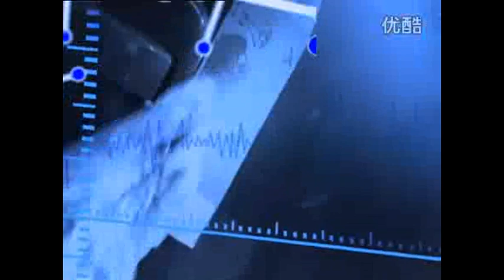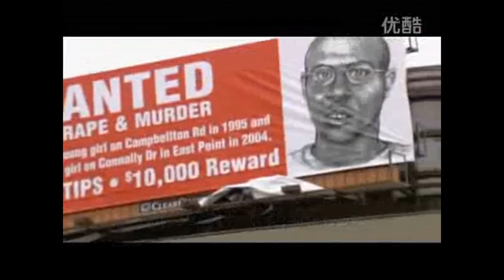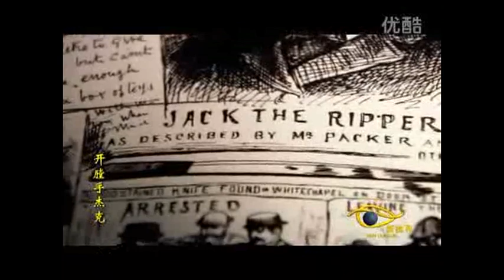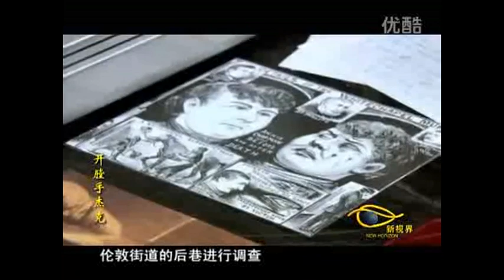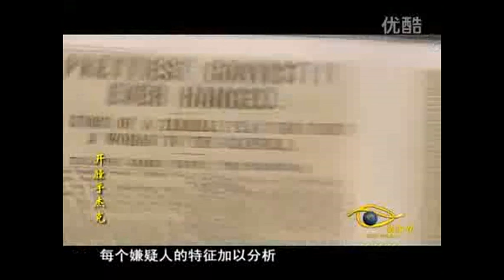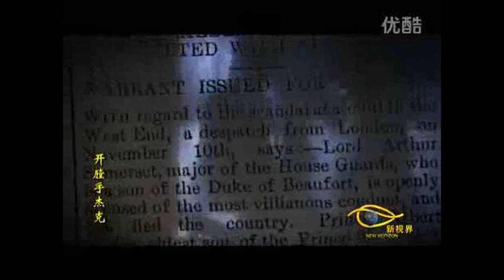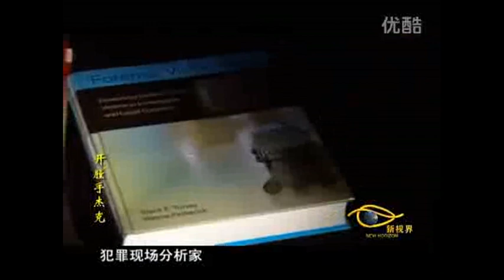开膛手杰克(1)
加泰罗尼亚不是西班牙。我们想加泰罗尼亚是一个国家。Catalonia is not Spain. We want Catalonia becomes a country. 巴塞罗那是加泰罗那的首都。Barcelona is the capital city of Catalonia.